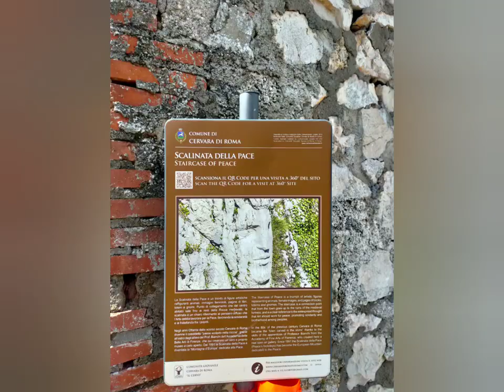CERVARA DI ROMA.